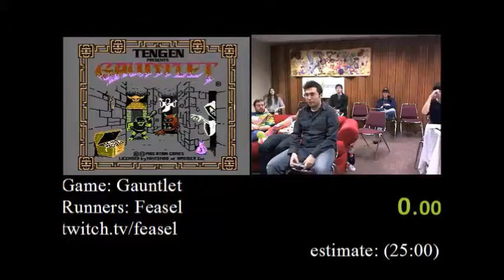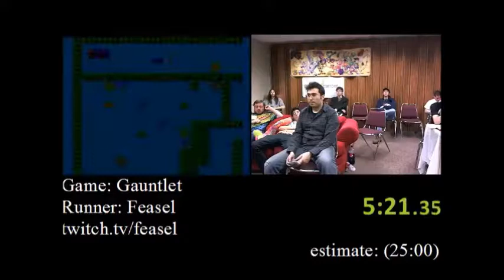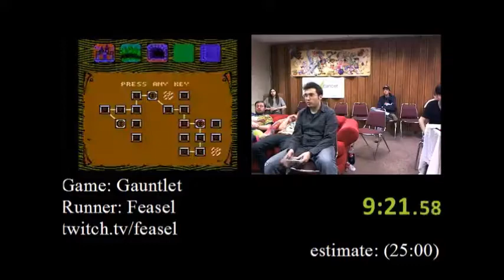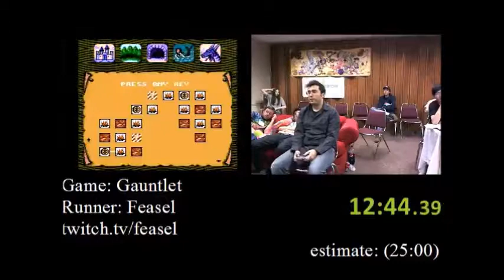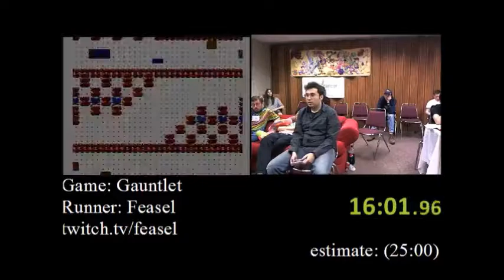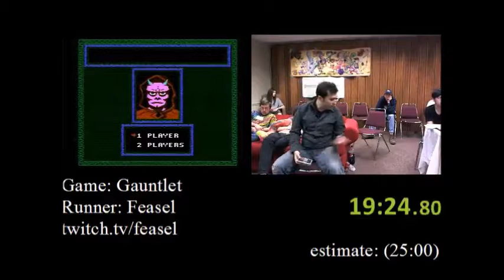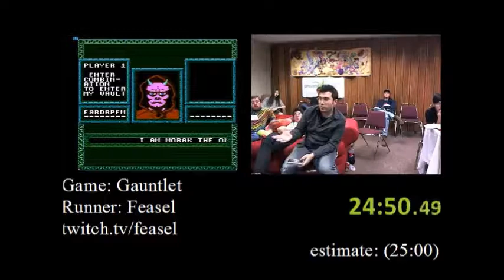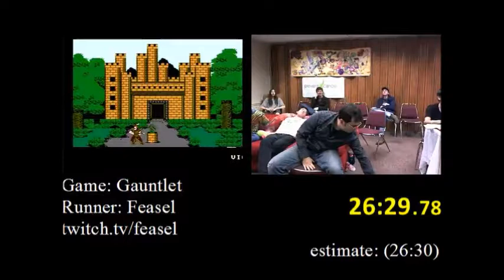Gauntlet (Any%) by Feasel in 26:25 - AGDQ 2012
Run #41 from the second Awesome Games Done Quick, which took place in January 2012.
Game: Gauntlet (NES, 1987)
Category: Any%
Runner: Feasel